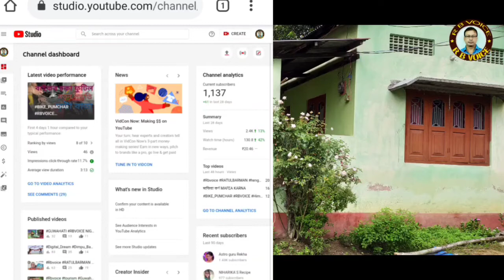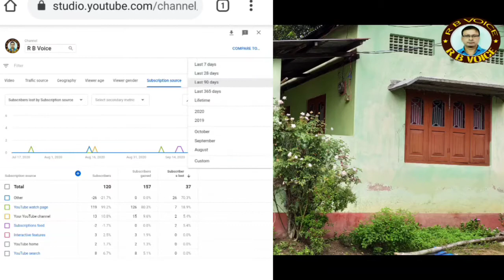কিয় SUBSCRIBER কমে।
কেনেকৈ জানিব?

Hi friends,
How are you ? I think everyone FINE ! I am Ratul Barman. Wel Come to my Assamese Youtube Channel R B Voice. Thankyou very much.

Instagrame link _ I'm on Instagram as
RATULBARMAN 99 Install the app to follow my photos and videos.

Mic : BOYA JDS PRO BY-M1
Camara : Mobil camera mi7pro

About the VDO

In today's video we will explain why our subscribers are declining and also how to know if the copyright in our video has not been received. Care has been taken to convey all this. This video will be very good for new youtuber.

In this Channel I record some vdo in my daily life And upload. When i visited some new place then I record by my mobil & upload for you. In our socity celebrate some culture this are aslo upload.
দৈনন্দিন ব্যস্ত জীৱনত কেতিয়াবা কেতিয়াবা কৰবালৈ ফুৰিবলৈ গলে কিছুমান পৰিৱেশে মন মুগ্ধ কৰে। কেতিয়াবা কেতিয়াবা কোনো অনুষ্ঠান পাৰ্বনত অনুষ্ঠিত কিছুমান অনুষ্ঠান উপভোগ কৰি ভাল লাগে। কেতিয়াবা কেতিয়াবা ৰন্ধন শালত সোমাই ভাল লাগে। ব্যস্ততাৰ মাজতো এনেকুৱা স্মৃতি বিজড়িত কিছুমান ভিডিঅৰে মোৰ এই চেনেলটো। আশাকৰো আপোনাৰ পৰামৰ্শই আগুৱাই যোৱাত সহায় কৰিব।

Again Thanks
RATUL BARMAN
R B VOICE